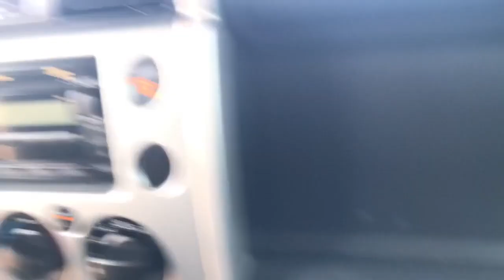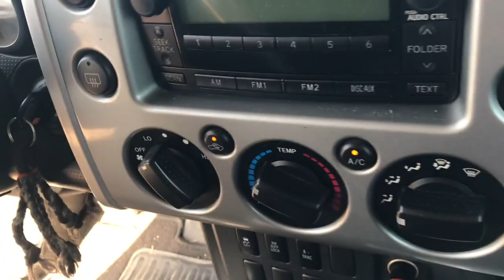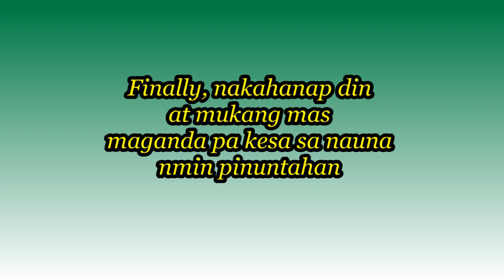A Day With Mr.Toink"s Vlog 9 (Beach Time)